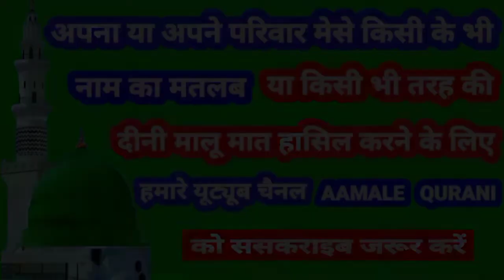Mehwish Name Ki Meaning In Urdu | Mehwish Name Ka Matlab Kya Hota Hai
👉  Assalam Walekum Dosto Istaqbal Hai Apka Hamare Youtube Channel Aamale Qurani Me Aaj Ki Is Video Me Aap Janenge ( Mehwish ) ( महविश ) ( مہوش ) Name Ka Matlab Kya Hota Hai 👇